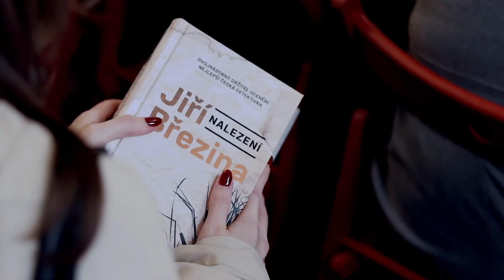Křest knihy: Nalezení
Minulost se vrací bez varování. Pátý případ Tomáše Volfa.